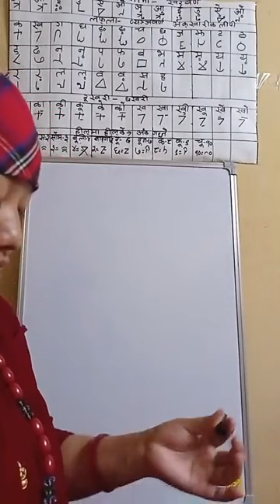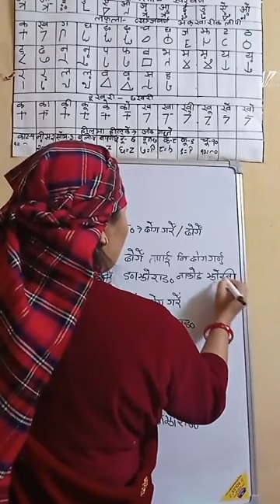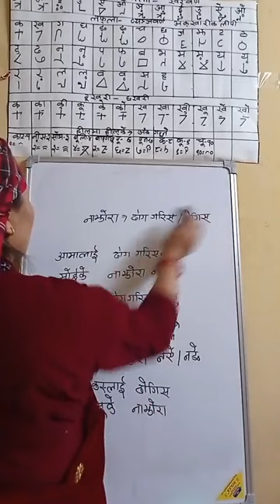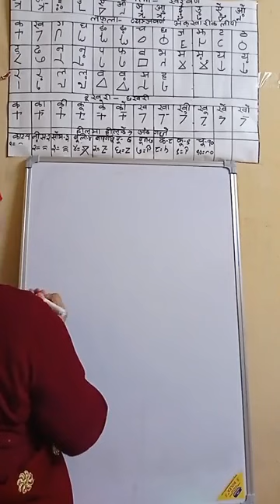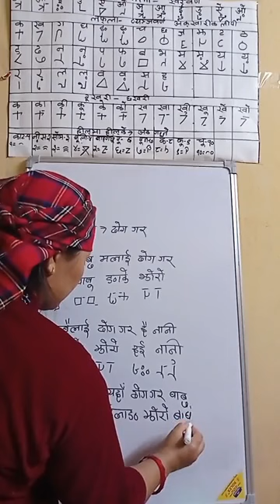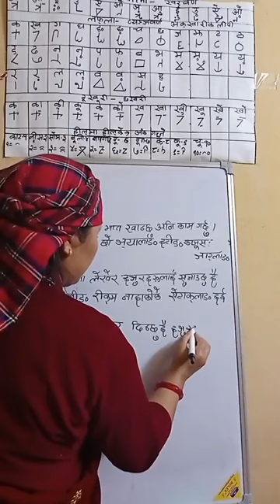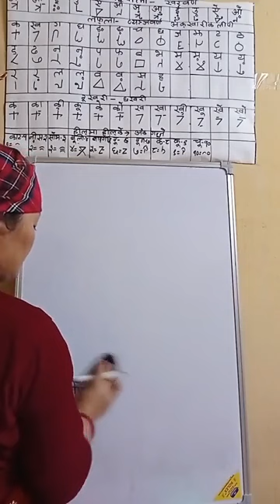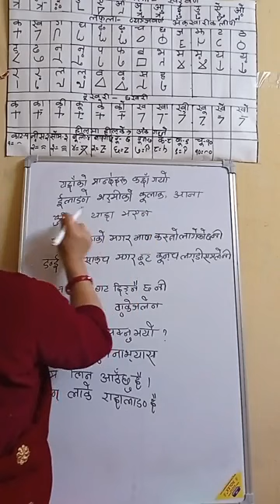Learn Magar Writing speaking listening reading Magar Language Nepali Translate